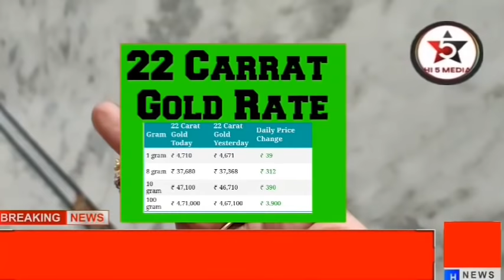30 December 2020 Today Gold Price in Hyderabad | Gold Rate Today |goldprice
30 December 2020 Today Gold Price in Hyderabad | Gold Rate Today |Today gold price |goldprice |gold
today gold rate,gold rate,gold rate hyderabad,gold rate vijayawada,gold rate in telugu,gold rate today,gold rate in delhi